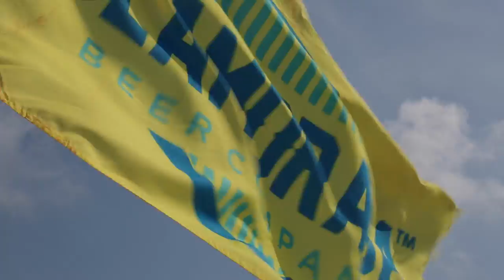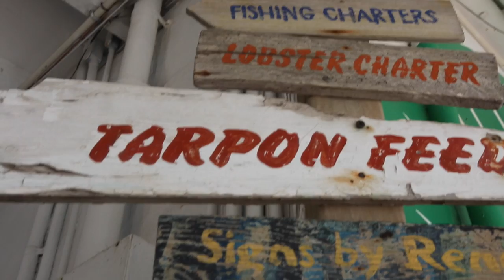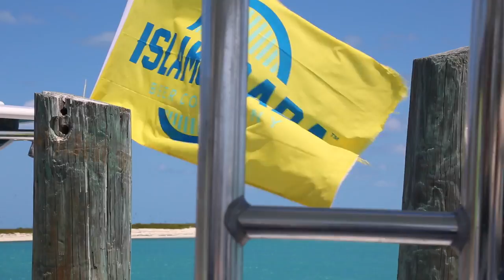Gus' Toy Box and Islamorada Beer Co "Weekend Getaway"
First annual "Weekend Getaway" trip with the Islamorada Beer Company and Gus' Toy Box the number 1 Contender dealer in the world. Took seven 2017 Contender Boats to Key West and the Dry Tortugas also making stops in the Marquesas and Boca Chica Key to hangout and do what us locals do best!